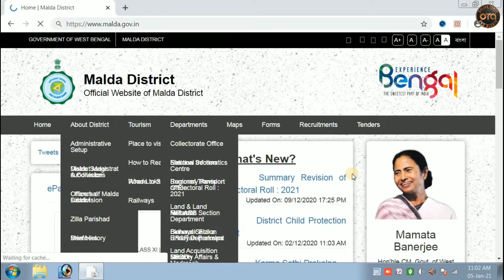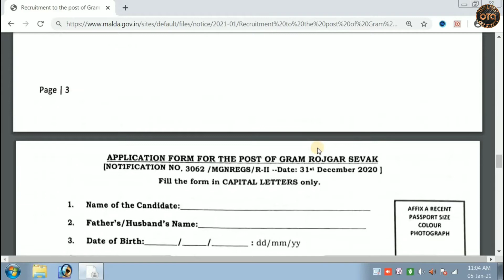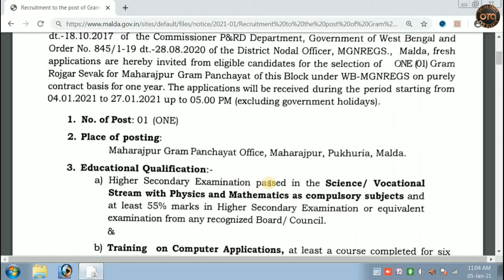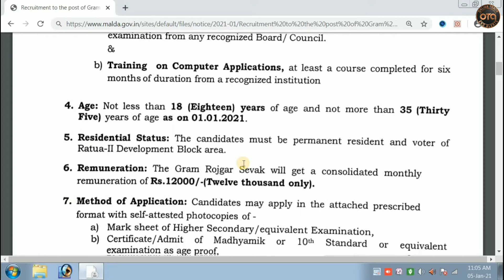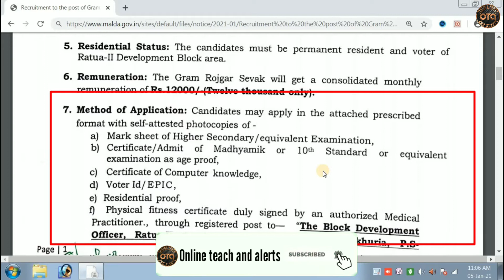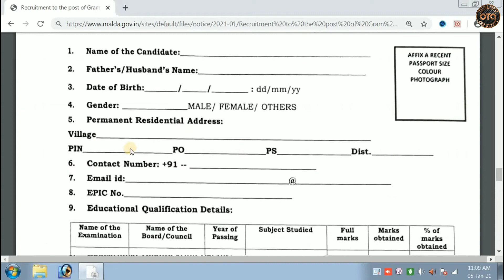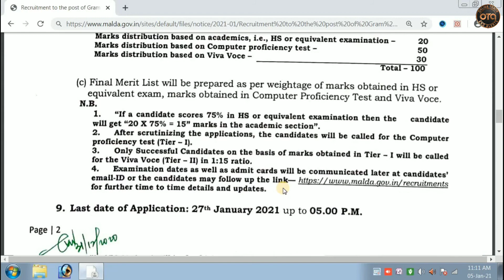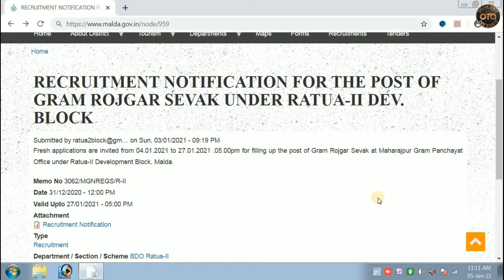উচ্চমাধ্যমিক পাশে মালদা জেলায় BDO অফিসে নতুন কর্মী নিয়োগ | Gram rojgar sevak job vacancy in Malda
উচ্চমাধ্যমিক পাশে মালদা জেলায় BDO অফিসে নতুন কর্মী নিয়োগ | Gram rojgar sevak job vacancy in Malda | RECRUITMENT TO THE POST OF "GRAM ROJGAR SEVAK"

About this video:In pursuance of the Order No. 5221-RD/0/NREGA/18S-03/09(Pt-1) Date-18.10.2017 of the Commissioner P&RD Department, Government of West Bengal and
Order No. 845/1-19 Date-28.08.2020 of the District Nodal Officer, MGNREGS., Malda, fresh
applications are hereby invited from eligible candidates for the selection of
Rojgar Sevak for Maharajpur Gram Panchayat of this Block under WB-MGNREGS on purely
contract basis for one year. The applications will be received during the period starting from

About this video: পশ্চিমবঙ্গ সরকারের কমিশনার পি ওআরডি বিভাগের আদেশ নং 21২২২-আরডি / ০ / এনআরইজিএ / ১৮ এস -03 / 09 (পিটি -1) তারিখ-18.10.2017 অনুসারে এবং আদেশ নং 845 / 1-19 তারিখ  -২০.০৮.২০২০.২০১২, জেলা নোডাল অফিসার, এমজিএনআরইজিএস, মালদা, এক বছরের জন্য নিখুঁত চুক্তির ভিত্তিতে ডব্লিউবি-এমজিএনআরজিএস এর আওতায় Ratua-II ব্লকের মহারাজপুর গ্রাম পঞ্চায়েতে গ্ৰাম রোজগার সেবক কর্মচারী বাছাইয়ের জন্য যোগ্য প্রার্থীদের কাছ থেকে নতুন আবেদনগুলি আহ্বান করা হয়েছে।  অ্যাপ্লিকেশনগুলি জমা নেওয়া 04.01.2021 থেকে শুরু হয়েছে এবং  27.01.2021 অবধি সন্ধ্যা 05.00 পর্যন্ত জমা নেওয়া হবে (সরকারী ছুটির দিন বাদে)। বিস্তারিত জানতে ভিডিওটি শেষ পর্যন্ত দেখুন।

Cover topic
1.RECRUITMENT TO THE POST OF "GRAM ROJGAR SEVAK"
2. West Bengal new job vacancy
3. Gram rojgar sevak job in Malda district 2021
4. গ্ৰাম রোজগার সেবক পদে নিয়োগ মালদা জেলায়
5. উচ্চমাধ্যমিক পাশে মালদা জেলায় নতুন কর্মী নিয়োগ